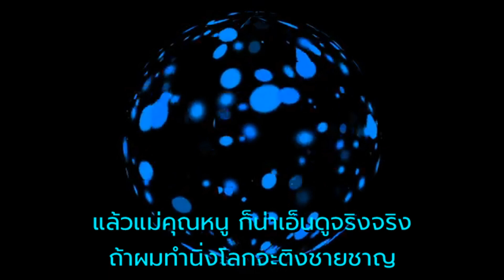เด็กมันยั่ว - ยอดรัก สลักใจ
คำร้อง / ทำนอง  -  วิเชียร คำเจริญ (ลพ บุรีรัตน์)
ขับร้องโดย  -  ยอดรัก สลักใจ